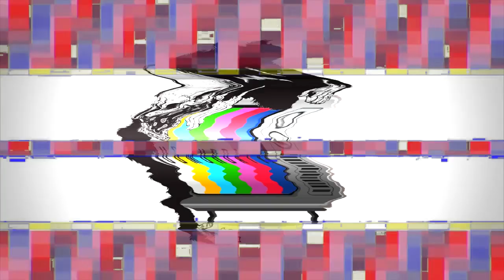Twista N Krayzie Bone - When I Blast Ft. Do Or Die